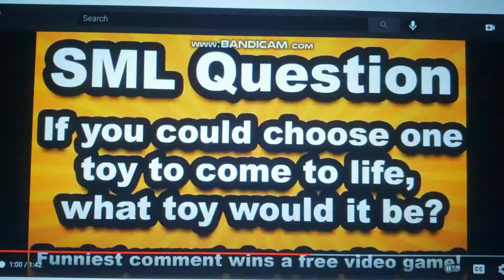Jeffy Beats Up Bully Bill Compilation 2017-2021 (Extremely Funnier Version)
LOLOTFL